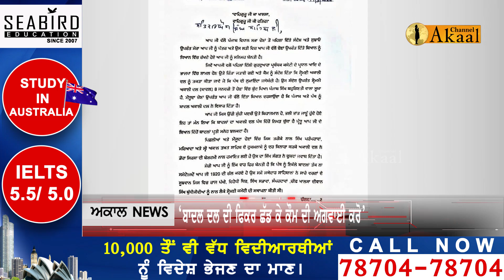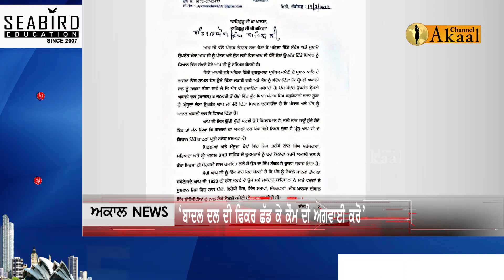Sukhjinder Singh Randhawa ਨੇ ਜਥੇਦਾਰ Giyani Harpreet Singh ਨੂੰ ਲਿਖੀ ਚਿੱਠੀ, ਕਿਹਾ ‘ਬਾਦਲ ਦਲ ਦੀ ਫਿਕਰ ...